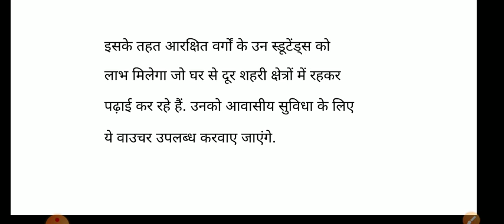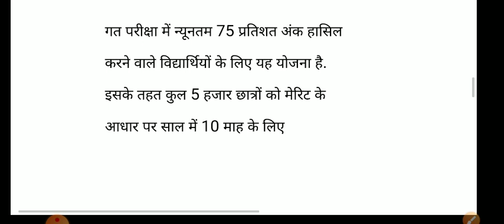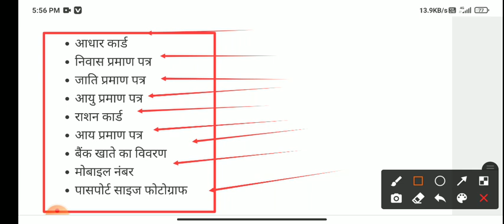अब छात्रों को मिलेंगे 7000 रुपये | ambedkar dbt voucher yojana 2021 | chhatr bhatta | today news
raj. ambedkar dbt voucher yojana 2021
ambedkar dbt voucher yojana mein kaun log yogya honge

राजस्थान अम्बेडकर डीबीटी वाउचर योजना के लाभ
अम्बेडकर डीबीटी वाउचर योजना में हर माह 7 हजार रूपये मिलेंगे
डीबीटी वाउचर योजना 2021
छात्रों के लिये अम्बेडकर डीबीटी वाउचर योजना 2021
अम्बेडकर डीबीटी वाउचर योजना
अम्बेडकर वाउचर योजना में छात्रों को मिलेंगे रूपये 7 हजार हर माह
अम्बेडकर डीबीटी वाउचर योजना राशी
अम्बेडकर डीबीटी वाउचर योजना क्या है
अम्बेडकर डीबीटी वाउचर योजना योग्यता
अम्बेडकर डीबीटी वाउचर योजना अंतिम तिथि
अम्बेडकर डीबीटी वाउचर योजना आवेदन ऑनलाइन